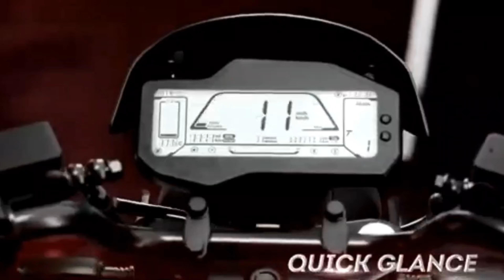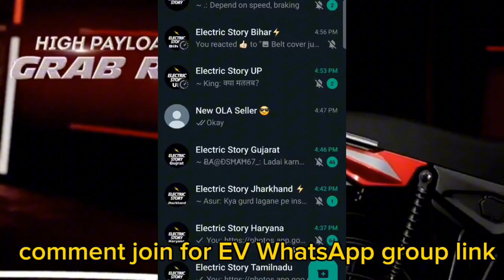Revolt RV 1 | Revolt New Bike Launched 😱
Revolt RV 1 | Revolt New Bikes Launched 😱

Revolt new bike launches
Revolt RV 1
Revolt RV plus
Revolt RV 1 range
Revolt RV 1 on road price
revolt bike review
revolt rv400
revolt new bike launch
revolt rv1
revolt motors
 revolt electric bike
revolt rv 1 plus
revolt trailer
revolt bike
revolt aw1